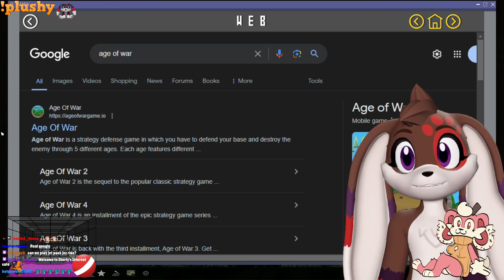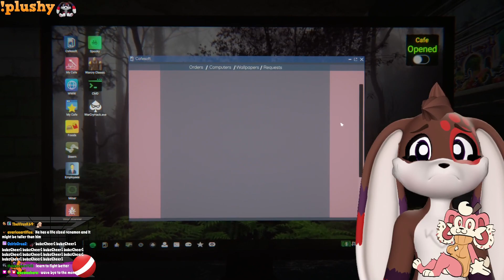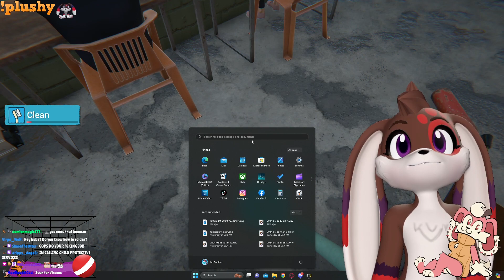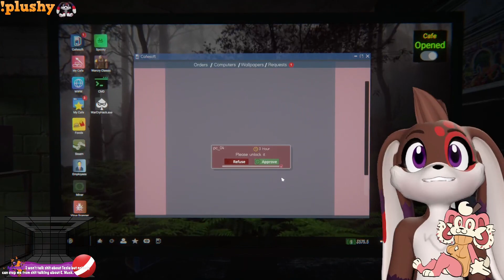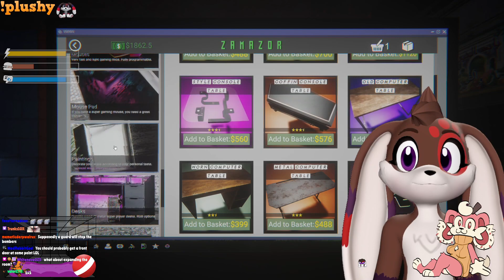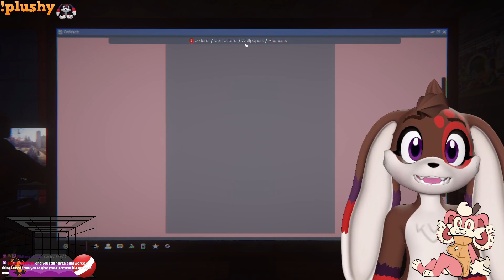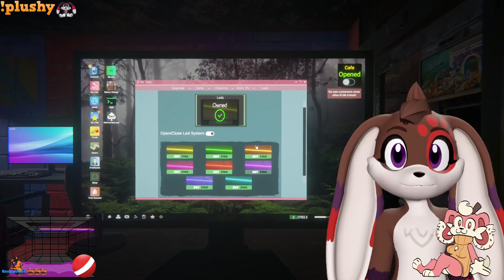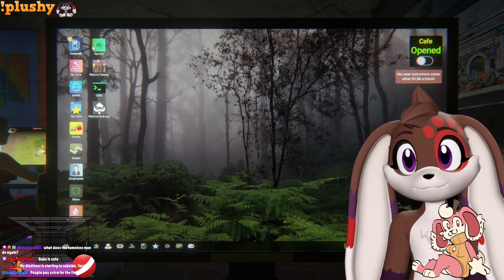Furry opens Internet Cafe [internet cafe 2] (part 2)